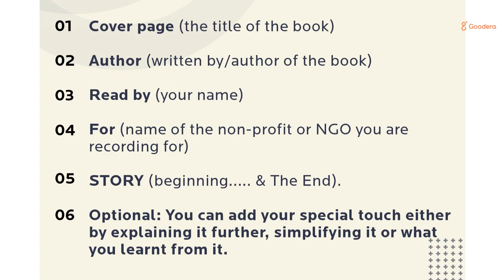1000 Voices: Instruction Video for recording your audio-books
Practice these steps for the best quality audio-book recording. Ensure the end listeners are not just learning from it but also are having fun!

Option 1 Recording on your computer (only Windows OS)
Name of the tool: Oriented Book Index (OBI). (Audiobook software)
Note: Older version, Obi 4.1, is more stable (contains all dependencies in itself)